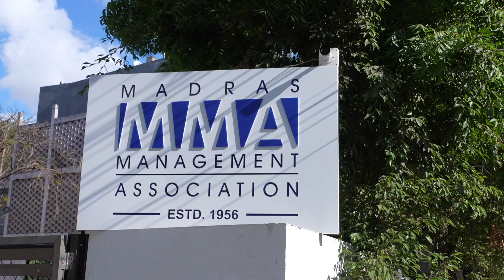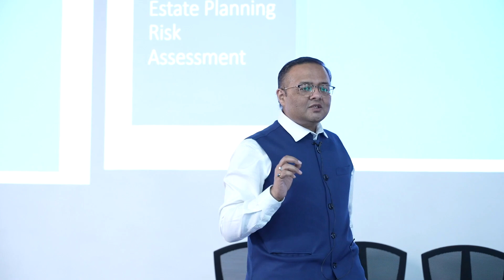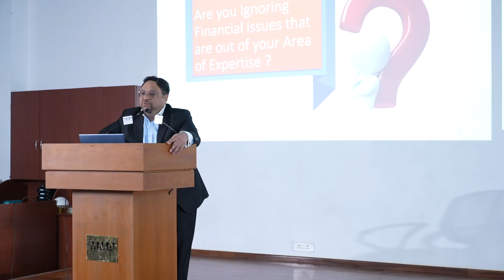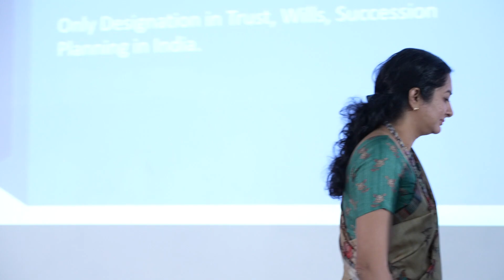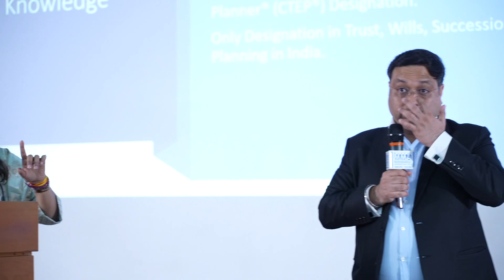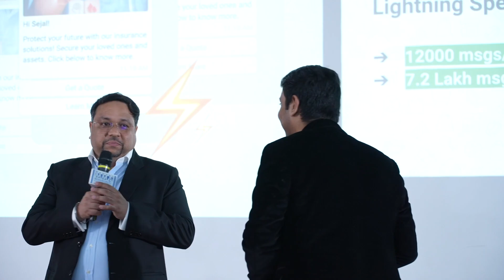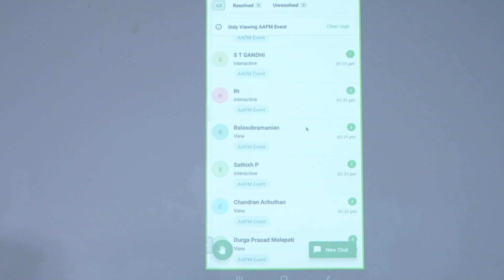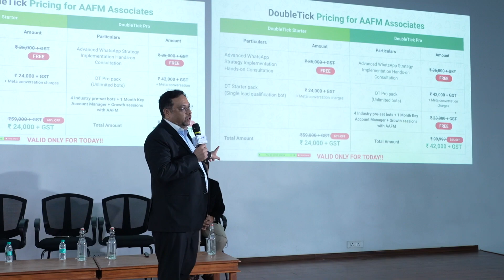GLOBAL LEADER IN FINANCIAL EDUCATION DAY 2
Welcome to Mslive Stream Pvt Ltd! We specialize in bringing your dream wedding to life with seamless live streaming services. Whether you're planning an intimate ceremony or a grand celebration, our expert team ensures that every special moment is captured and shared with loved ones near and far.

🎥 Why Choose Mslive Stream Pvt Ltd for Your Wedding?
1. High-Quality Streaming: Enjoy crystal-clear video and audio quality that captures the essence of your wedding day.
2. Customized Solutions: Tailored streaming services to match your unique wedding style and preferences.
3. Real-Time Sharing: Share your joyous moments live with guests who can't attend in person, making them feel part of your special day.
4. Professional Service: Our dedicated team handles all technical aspects, so you can focus on celebrating your love.

💍 Our Wedding Streaming Services Include:
1. Multi-camera setups for different angles and perspectives
2. HD and 4K streaming options
3. Secure, private streaming links for your invited guests
4. Integration with social media platforms for wider reach
5. Recording of the event for everlasting memories

👰🤵 Let Mslive Stream Pvt Ltd be part of your wedding journey and make your celebration unforgettable.